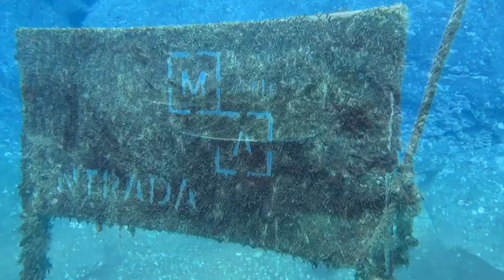Update 2021-22, Episode 46, segeln und reisen mit SY Mola Mola, 2022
In diesem Update 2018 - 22 geht es darum, euch unseren Reiseverlauf und die Entwicklung einer Langzeitreise zu schildern. Hier wird deutlich, dass man zwar Pläne machen kann ... aber wie heißt es doch so treffend: Planung ist das Ersetzen des Zufalls durch Irrtum! So haben Corona und andere Vorkommnisse unsere Reiseplanungen erheblich beeinflußt. Aber seht selbst: Viel Vergnügen!